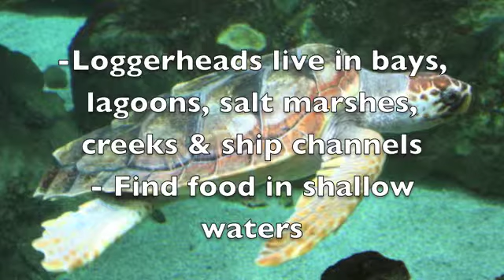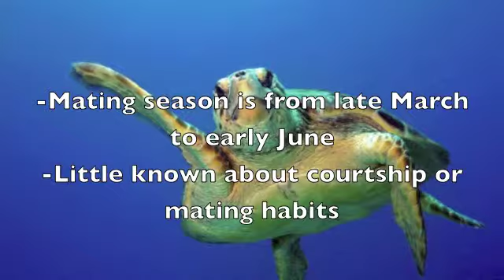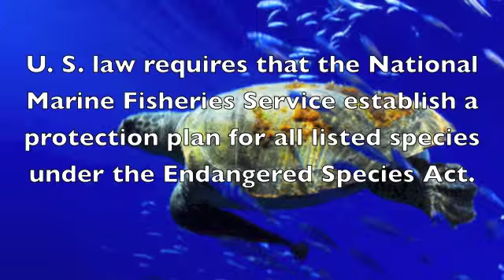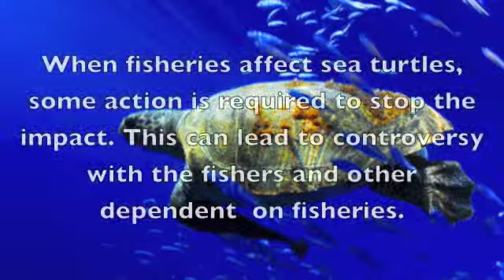Loggerhead Turtle Marine Bio Project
Loggerhead Turtle